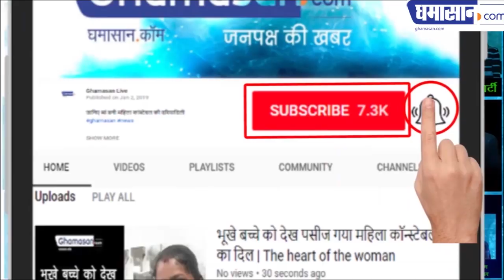कमलनाथ सरकार के झूठे वादों से भाजपा जीती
भाजपा विधायक महेंद्र हार्डिया ने कहा